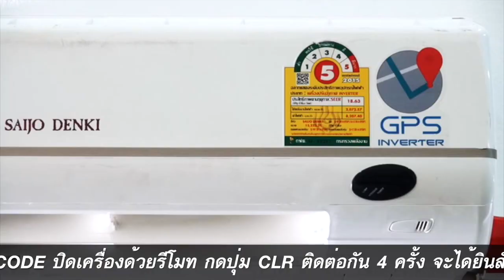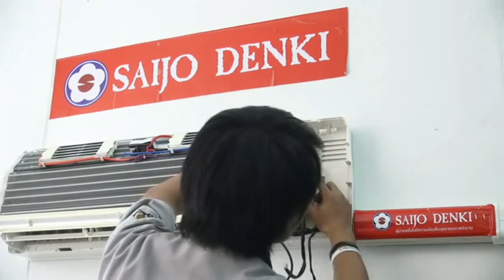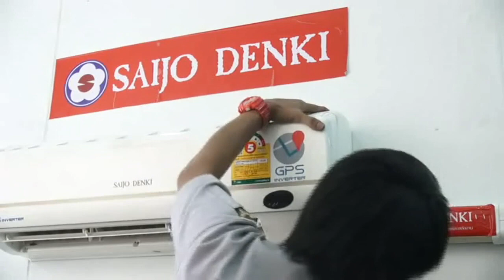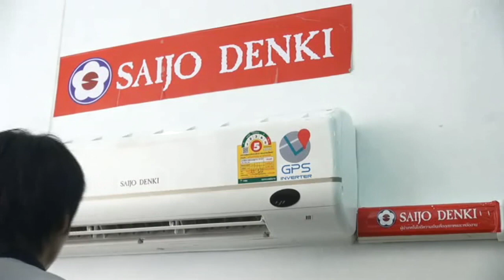Saijo Denki -วีธีแก้ปัญหา Error code 6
วีธีแก้ปัญหาเมื่อเกิด Error Code 6 ของเครื่องปรับอากาศซัยโจ เด็นกิ